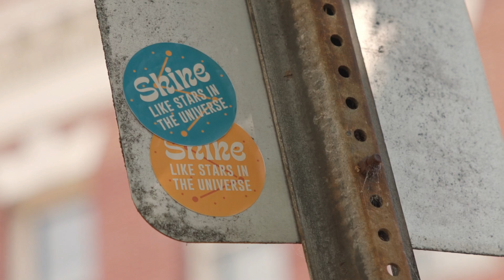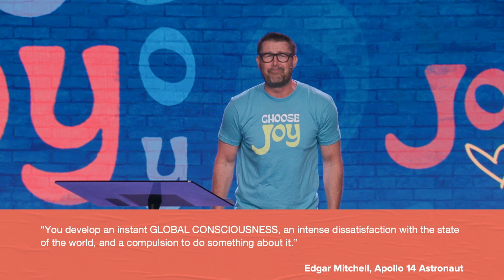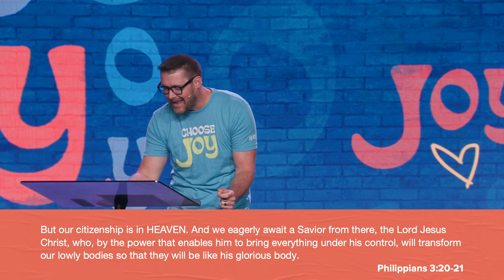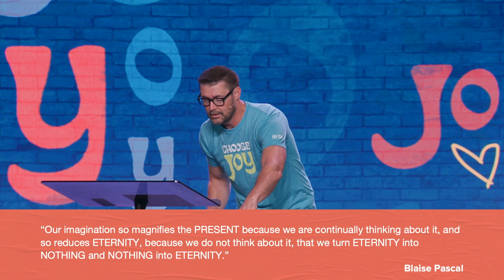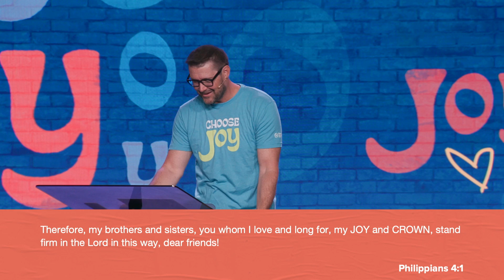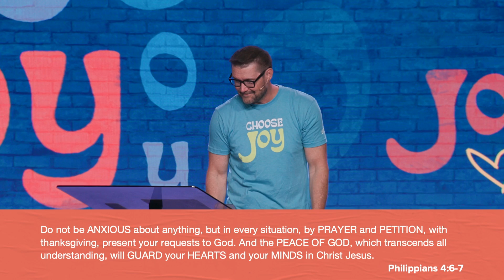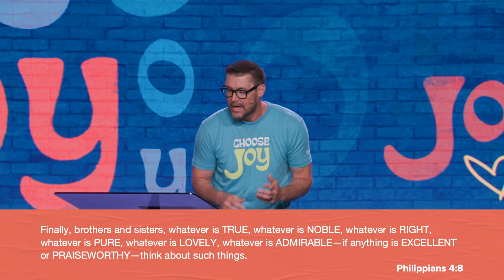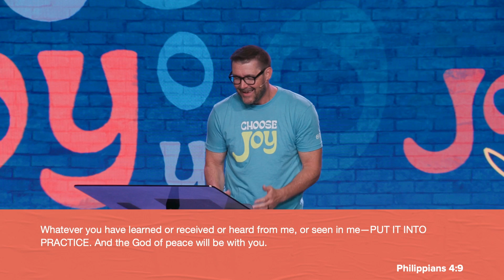Joy: The Overview Effect - Dr. Mark Batterson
We don’t see the world as it is. We see the world as we are. Your FOCUS determines your REALITY. If you want to change your life, start by changing your story. How? You have to audit your thoughts, fix your focus, and flip the script.